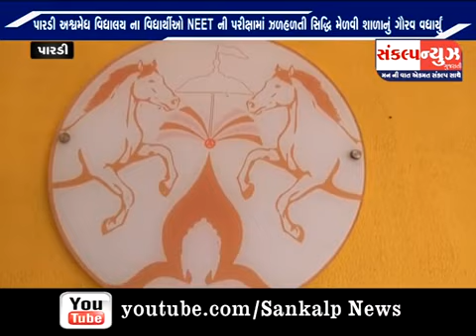EXCELLENT PERFORMANCE OF NEET- 2020